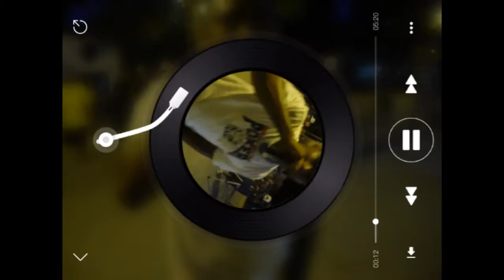ELEMENTOS do RAP - Desviando e se Esquivando (trecho)